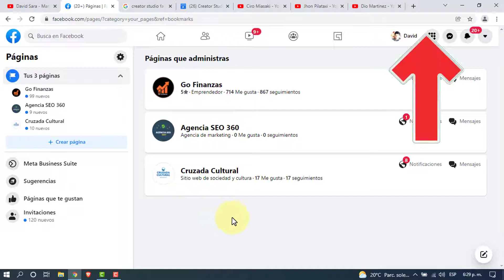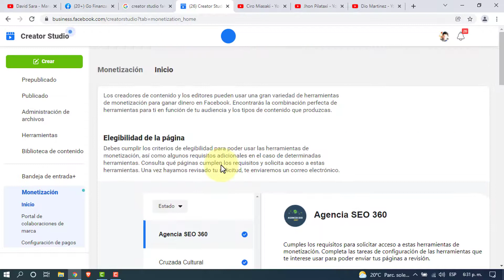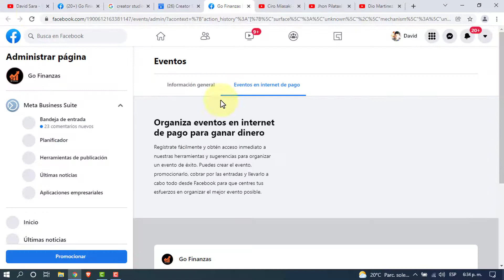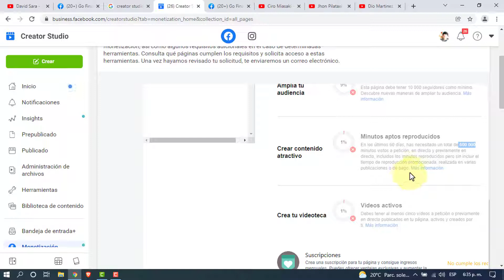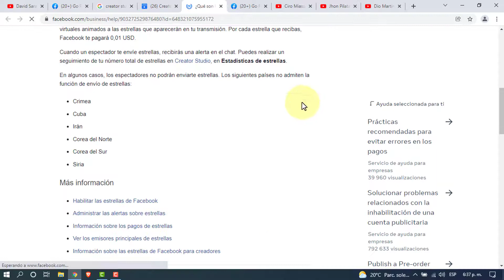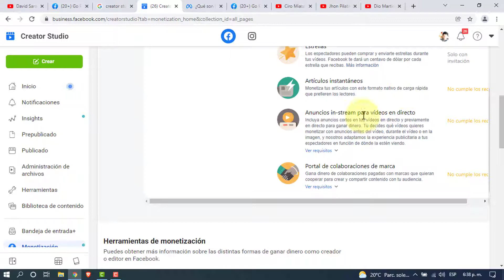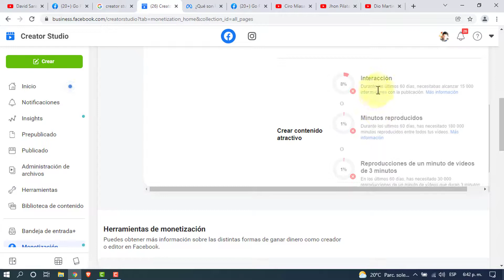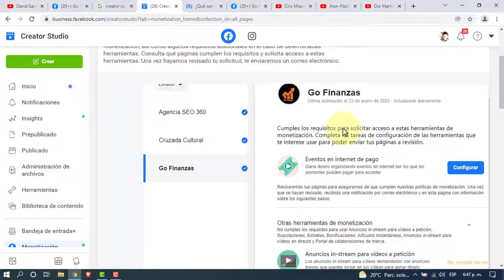7 formas para monetizar una pagina de facebook 2023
7 formas para monetizar una pagina de facebook en este año 2023 y poder ganar Dinero con Facebook.

👉Aquí Otro Video Que te Va Interesar...¡🔥✨
👉Como CREAR una Pagina de NEGOCIO 🤑 en Facebook

👍 Aprieta el botón "Me gusta" para a apoyar a David - Gracias :)

💬 ¡Deja un comentario Si tienes Dudas!

📲 Envíame un Whatsapp -